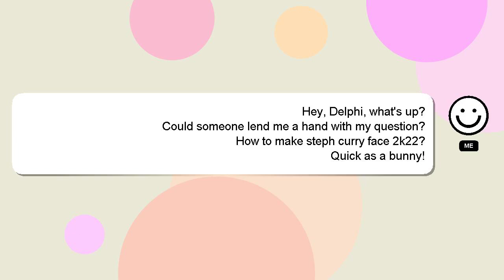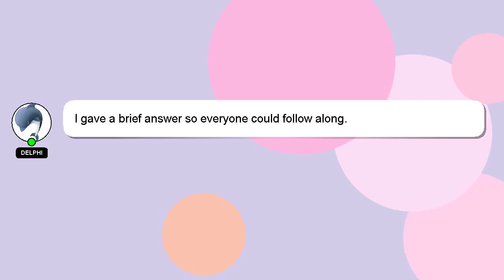How to make steph curry face 2k22?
A little intro about me, Hey, I'm known as Delphi. I help you answer your questions. - How to make steph curry face 2k22?

I will 'heart' your answer to show my gratitude for your contribution.

*2 What we are experimenting :*